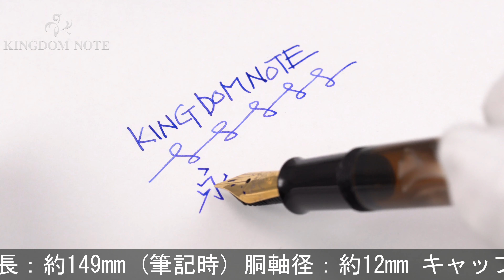Pelikan ペリカン 万年筆 クラシック M200 マーブルブラウン EF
尻軸にカケが見られますが、その他概ね程度良好なコンディションです。存在感のあるコレクションです。

本体材質：樹脂
ペン先材質：ステンレス
字幅：EF(極細字)
機構：吸入式
全長：約149mm (筆記時)
胴軸径：約12mm
キャップ径：約13mm (クリップ除く)
最大径：約17mm (クリップ含む)
重さ：約13g
付属品：なし